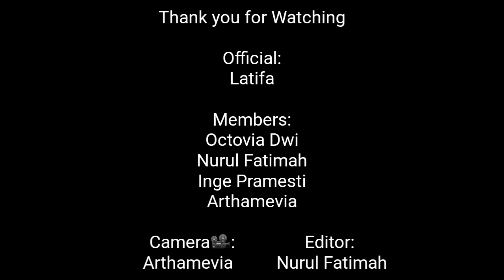[G.DNC DIARY] 190421 The First Time Participate Dance Competition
Pertama kalinya G.DNC Crew mengikuti lomba dance. Ini merupakan pengalaman yang sangat berharga bagi kami.
Terima kasih untuk kalian yang sudah mendukung kami selama ini.
Dan kami berusaha untuk kedepannya akan lebih baik lagi.

Dancers:
Octavia Dwi
(IG: @octavia.viola / Twt: @OCTAVIA_SEULEUN)

Nurul Fatimah
(IG: @nurul_fatimah10 / Twt: @Neu_reul10)

Inge Pramesti
(IG: @ingepramesti / Twt: @inge_pramesti)

Camera:
Arthamevia Erlinda